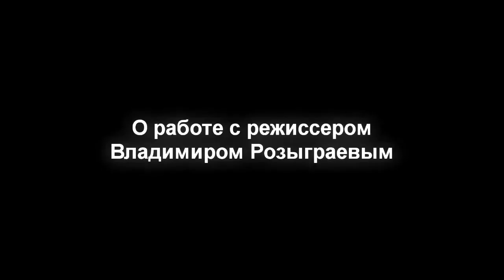Дмитрий Гульнев (исполнитель главной роли Олега в спектакле "ПутеШествие")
Актер Дмитрий Гульнев высказывает своё мнение о спектакле, отношении к своему герою и личном восприятии работы над спектаклем...